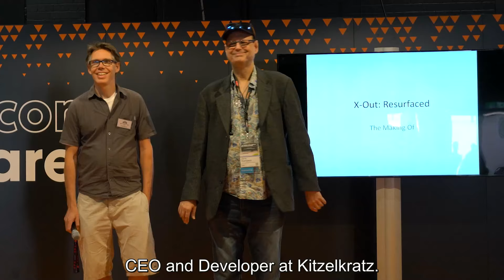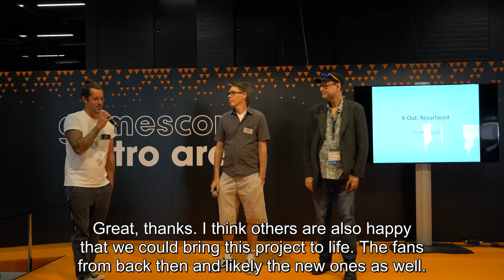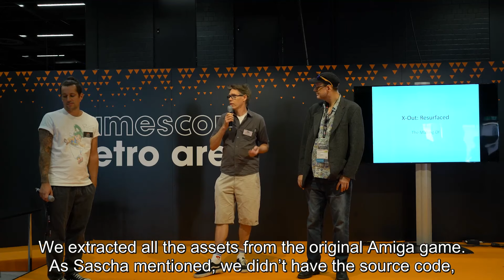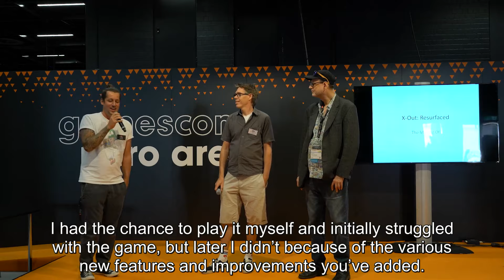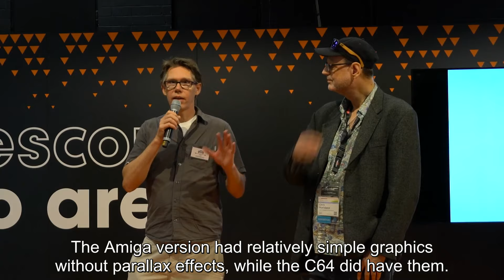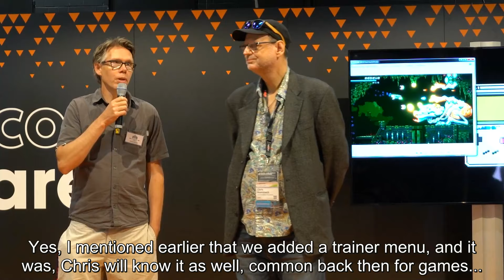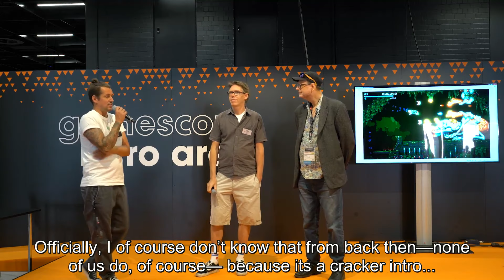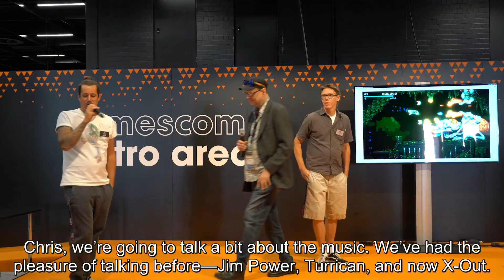X-Out: Resurfaced "The Making Of" -Gamescom 2024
For everyone who couldn't join us for Gamescom this year have a look at the interview with Chris Huelsbeck and Andreas Scholl. It is thanks to these guys that we can revive this gem of the homecomputer era, for which we are extremely grateful.

Big thanks to Ziggurat Interactive as well, for allowing us to work on this title.